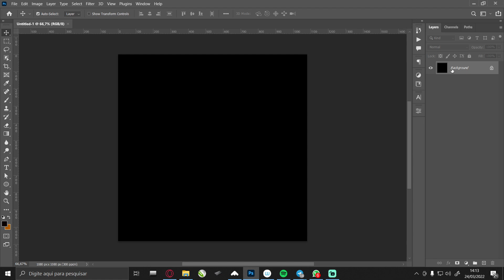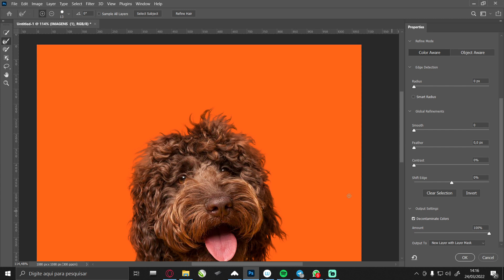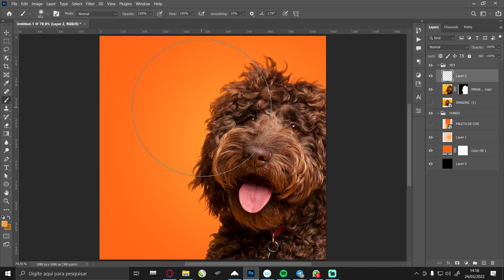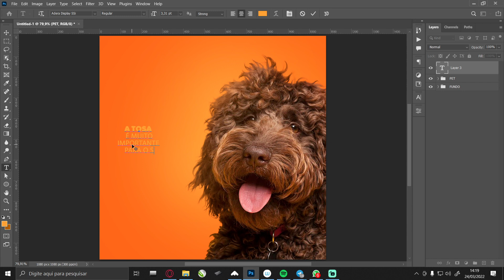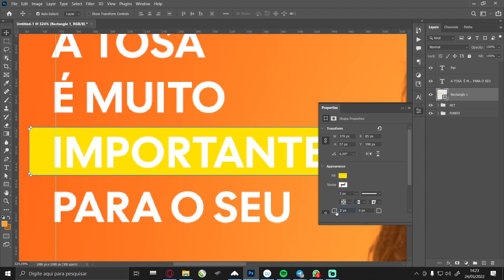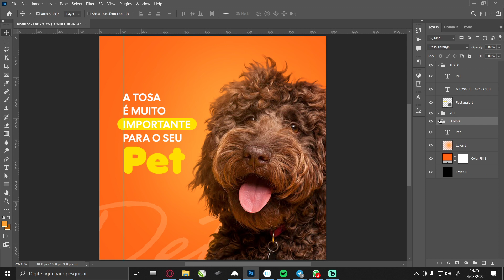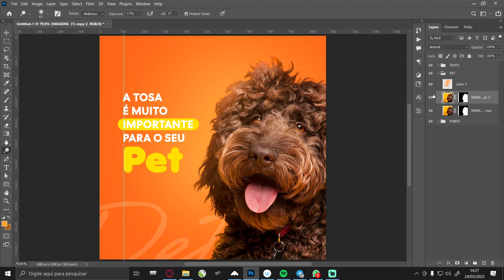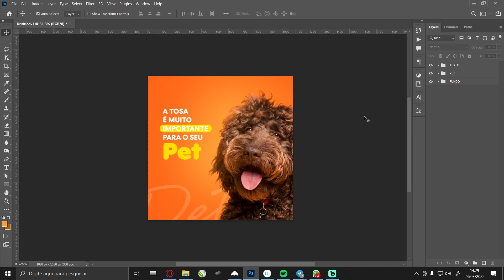Dicas de criação para iniciante no photoshop flyer pet shop // tutorial photoshop